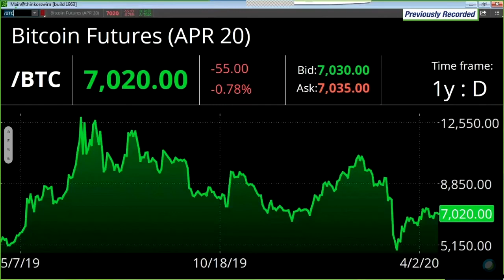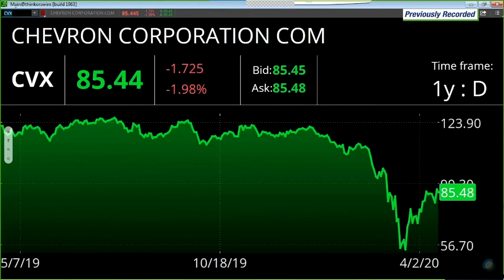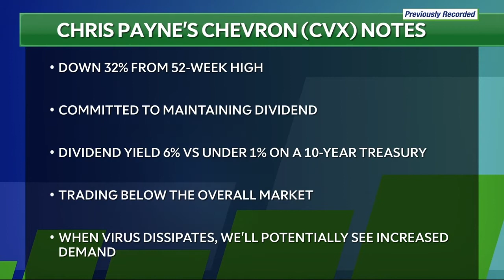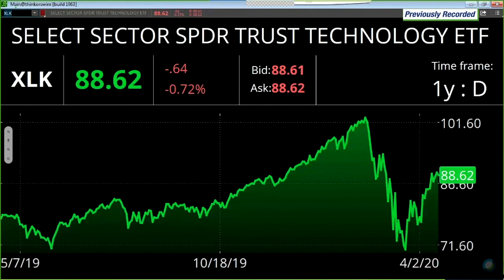Chris Payne appears on TD Ameritrade 4/20